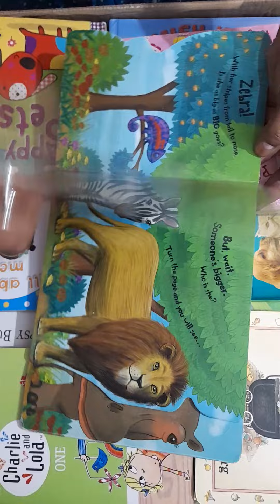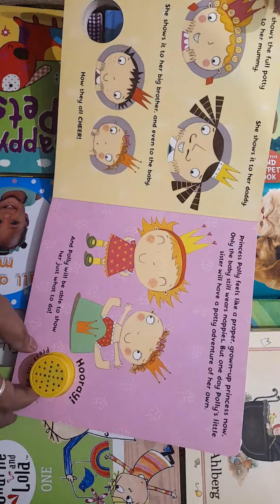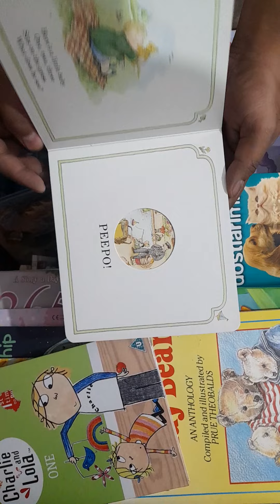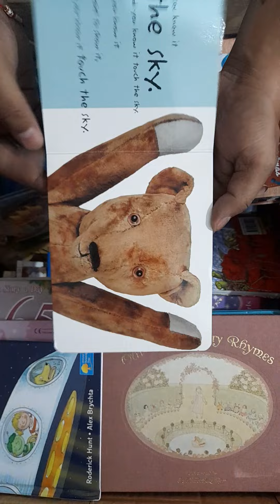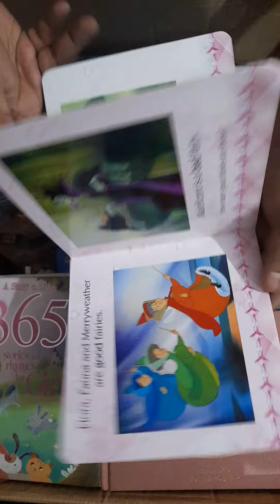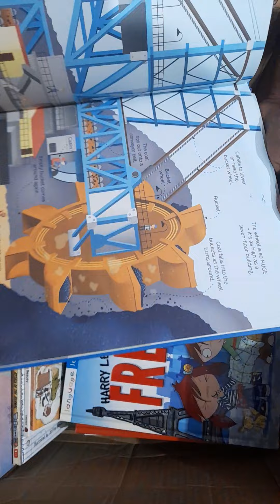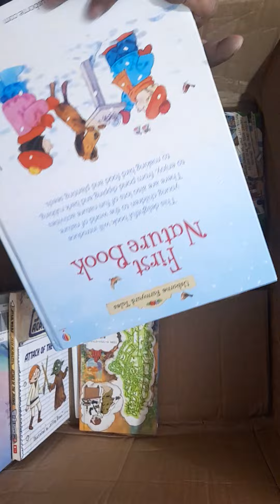preloved imported kids story book